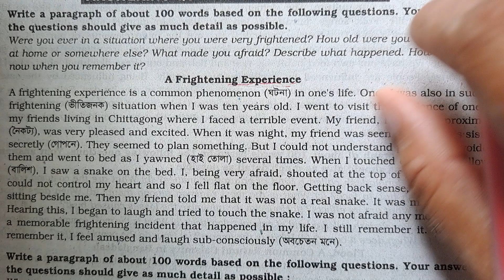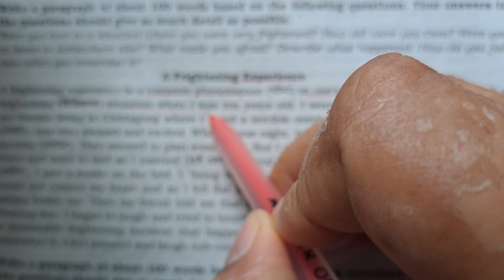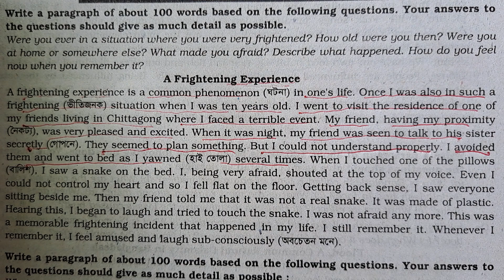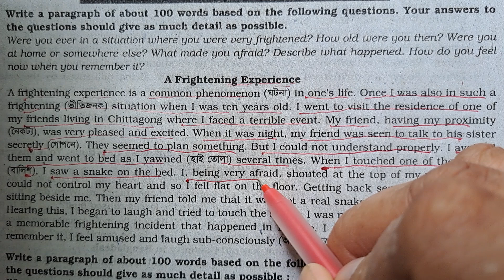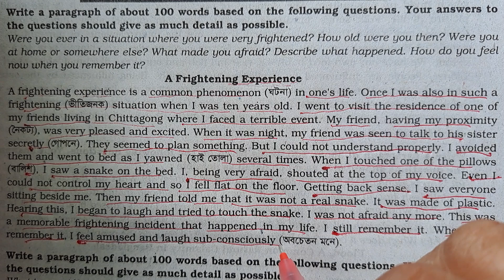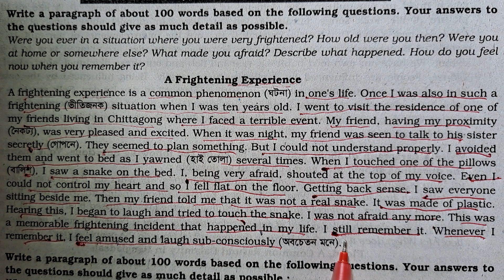A frightening experience paragraph | একটি ভয়ংকর অভিজ্ঞতা প্যারাগ্রাফ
A frightening experience paragraph. English paragraph with Bangla meaning for class 6, class 7, class 8, class 9, class 10, class 11, class 12 SSC, HSC.

Book: Lecture HSC English for today

A memorable experience of life paragraph.